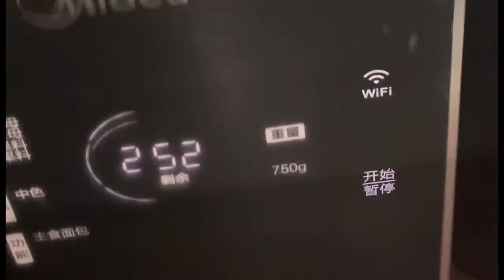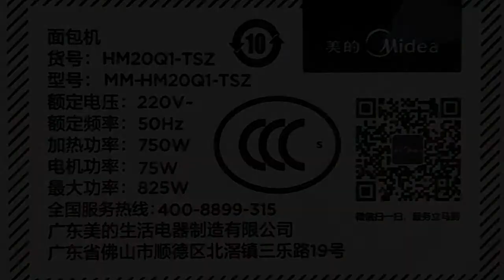Low Sugar Bread on Midea HM20Q1-TSZ Intelligent Wifi Bread Maker & large Touchscreen Control Panel.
The Bread Maker is Dead! Long Live the Bread Maker!

My Moulinex Mini Baguette Bread Maker’s display and controls are overheating and shorting out, so I got this,  Midea HM20Q1-TSZ  “Smart” (Intelligent) Bread Maker with Touchscreen and Wifi.

This is the first loaf I’ve made with it. It's Midea's standard "Low Sugar White Bread" recipe. The recipe was selected from the Midea Phone App and automatically uploaded to the Machine via Wifi connection.

Despite the flaws in this first loaf, the Bread was quite tasty with a decent texture.

How good is it? You Tell me.